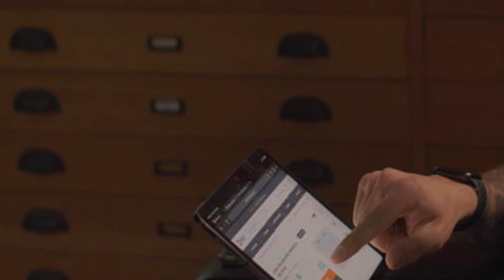Free Delivery on Clipsal - No Minimum Spend - Free Returns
Right now, with any Clipsal purchase, big or small, we’ll ship it to you FREE.

PLUS, THERE’S NO MINIMUM SPEND AND FREE RETURNS.
This offer is exclusive to our registered customers so if you haven’t already signed up as a Direct Wholesale customer you can do it in one easy step now